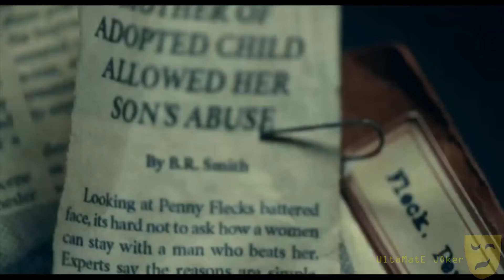JOKER, Nothing really matters, Bohemian Rapsody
Another tribute to a great film.
Xbox Gamertag UltaMatE JOker